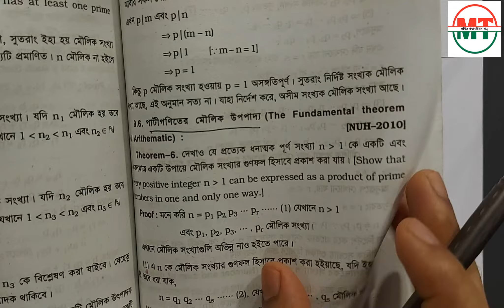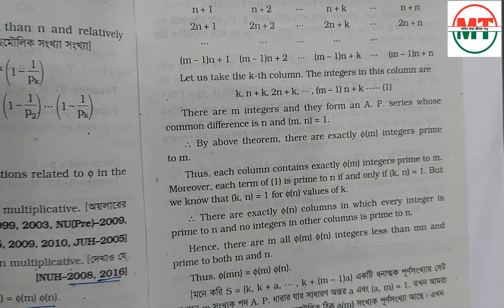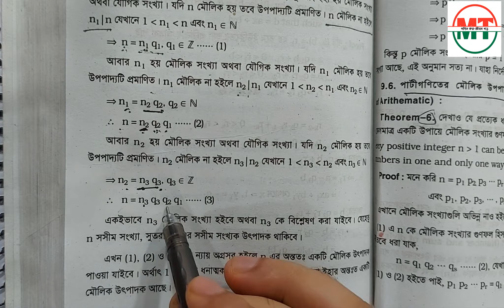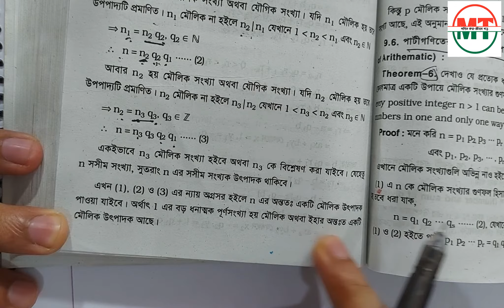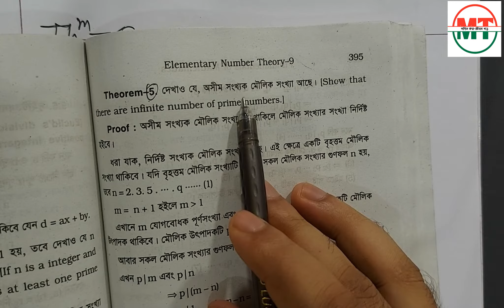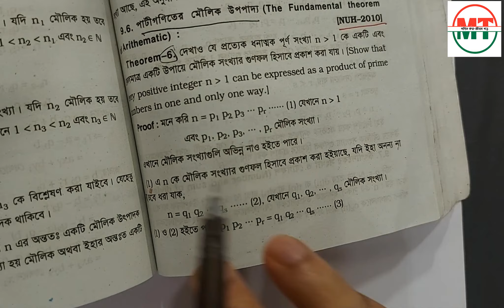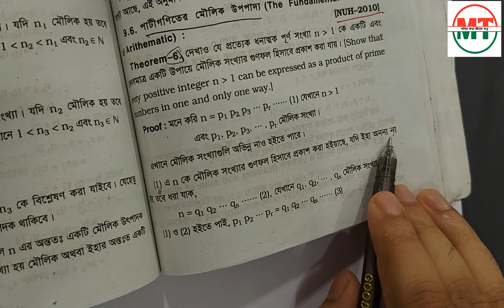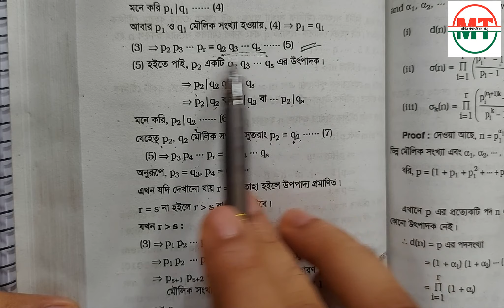Lec-02, Ch-09, Elementary Number Theory, প্রাথমিক সংখ্যা তত্ত্ব, Fundamental of Mathematics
Elementary Number Theory, প্রাথমিক সংখ্যা তত্ত্ব, Lec-02, Ch-09, Fundamental of Mathematics
Thanks By
Md. Billal Hossain
Lecturer (Mathematics)
Thanks By
Md. Billal Hossain
Lecturer (Mathematics)